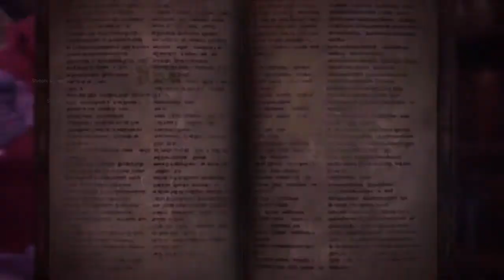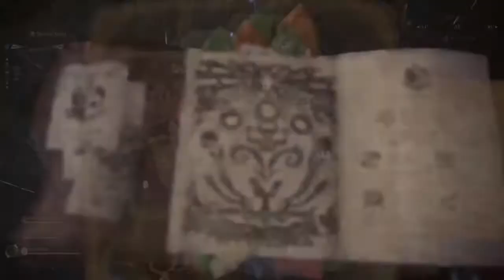HOW I DEAL WITH RATHOLOS | Monster Hunter World Iceborne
We are five friends who have a passion for gaming and want to bring that passion to you.
Please give us ideas of the games you would like us to stream for your viewing pleasure.

We thank all our subscribers and viewers and will be in consideration at expanding our youtube channel into different projects including lore videos and top tens.